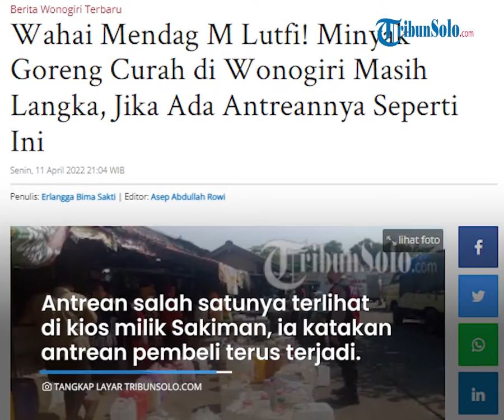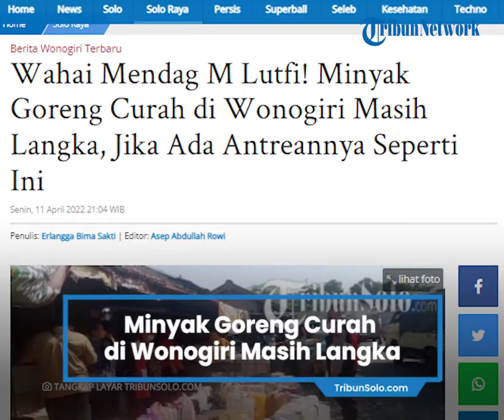Minyak Goreng Curah di Wonogiri Masih Langka, Banyak Antrean Panjang di Kios-kios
Laporan Wartawan TribunSolo.com, Erlangga Bima Sakti

TRIBUN-VIDEO.COM, WONOGIRI - Jeratan kelangkaan dan mahalnya minyak goreng curah masih dirasakan warga di Kabupaten Wonogiri.

Buktinya, antrean pembelian minyak goreng curah terjadi di Pasar Wonogiri Kota.

Pengamatan TribunSolo.com, para pencari minyak goreng curah harus mengantre panjang.

Bahkan jeriken mereka harus ditata rapi seperti baris berbaris layaknya orang mengambil bantuan sembako.

Padahal mereka tengah membeli dengan uang sendiri.

Antrean salah satunya terlihat di kios milik Sakiman.

Dia menerangkan, antrean pembeli terus terjadi di kiosnya.

Banyak pembeli yang menitipkan jeriken-jeriken kosongnya sejak pagi hari.

"Jam 06.00 sudah ada yang menitipkan jerikennya. Kalau tadi kita mulai layani jam 08.30," terang Sakimin kepada TribunSolo.com, Senin (11/4/2022).

Kendati demikian, dia menuturkan antrean yang berkerumun seperti beberapa waktu lalu di kiosnya sudah berkurang.

Menurutnya, banyak pembeli yang memilih meninggalkan jerikennya dan kembali saat sudah diisi dengan minyak goreng curah.

Selain itu, kiosnya kini membatasi pembelian minyak goreng curah.

Setiap pembeli dibatasi maksimal hanya bisa membeli satu jeriken yang berisi 17 kilogram minyak.

"Dibatasi biar semua kebagian, soalnya juga ada pembeli baru disini, tapi pembelinya konsumen langsung, misalnya perajin tahu atau yang lain," jelasnya.

Kendati demikian, dia mengatakan masih banyak pembeli yang tidak kebagian jatah minyak goreng curah di kiosnya.

Adapun kiosnya mendapatkan jatah 12 drum dengan berat 180 kilogram masing-masing drum per harinya.

Menurutnya, pembatasan pembelian tersebut dilakukan sejak Jumat (8/4/2022) lalu. Dia memberlakukan tersebut usai mendapat informasi dari distributor.

"Kalau harga masih sama, satu kilogram kita jual Rp 15.500," ujarnya.

Kapolres Wonogiri, AKBP Dydit Dwi Susanto, menuturkan pihaknya juga melakukan pengamanan distribusi minyak goreng curah di Pasar Kota Wonogiri.

"Stok minyak curah sebanyak 12 drum habis terjual kepada masyarakat dan pedagang UMKM," jelasnya.

Artikel ini telah tayang di TribunSolo.com dengan judul Wahai Mendag M Lutfi! Minyak Goreng Curah di Wonogiri Masih Langka, Jika Ada Antreannya Seperti Ini,
Penulis: Erlangga Bima Sakti | Editor: Asep Abdullah Rowi